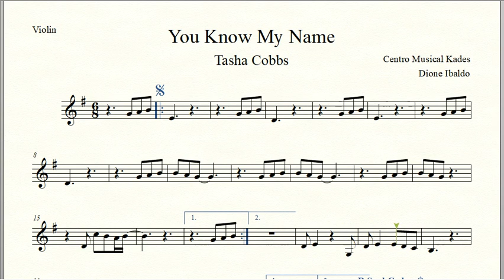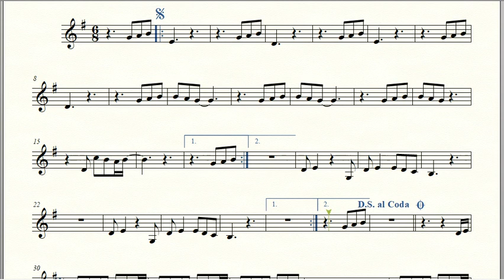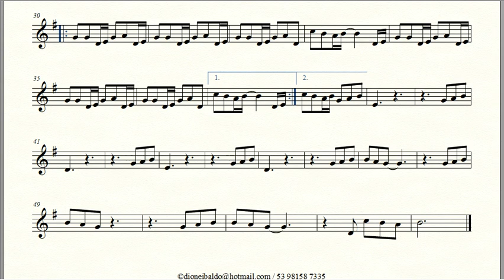Sheet Music - YOU KNOW MY NAME - Tasha Cobbs - Violin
individual musical scores are US$15,00 each,
and we have a closed group where we put all of the channel’s scores,
there’s already 500 scores in this group, and in this group you make a single US$100,00 payment and receive every existing one and 2 to 5 new ones weekly

in this group I also attend folks’ score requests

this price can be paid in 12 installments
It’s less than US$0,50 per musical score in the group.